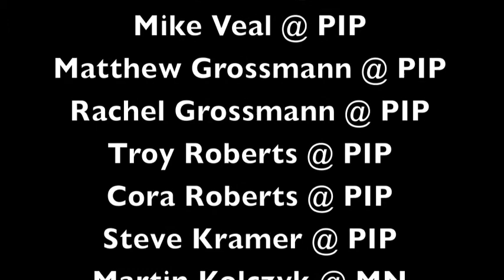Pilot Point Lynx - HA HA #9 - Chin Monster - Chat Hawaii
We're high school...You had to know that something immature was on the Horizon.  =o)

There you'll find everything you could possibly want to know about us and instructions on how to make a donation or buy Lynx gear.

We'll be video blogging often to keep in touch with all of you, so hit the "subscribe" button above the video to receive a notice when the newest HA HA video is up.

Aloha & Mahalo,

The Lynx